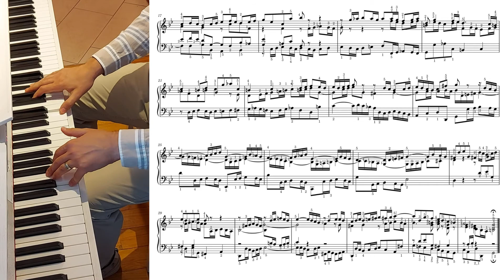J.S.BACH, BWV 861, FUGUE NO 16 IN G MINOR FROM WTC I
Yet another magnificent Bach's fugue from Well-Tempered Clavier, Book 1. In the video, you can see the score that I prepared and can be helpful to someone who is learning this fugue. Everything that I play with the right hand is written strictly in the upper staff and everything that I play with the left hand is written strictly in the lower staff. Also, it contains fingering that worked for me.
I'm playing on Casio Privia PX 850 digital piano.